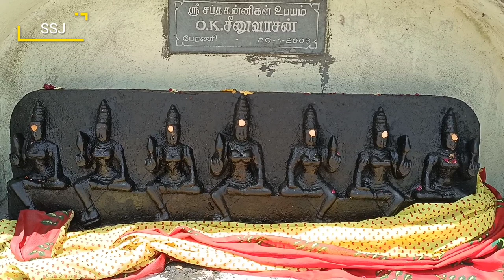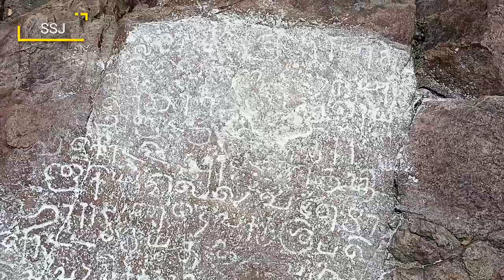ஆழகளேஸ்வர ஆலயம்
ஆழகளேஸ்வர ஆலயம் பேரணி விழுப்புரம்
மறைக்கப்பட்ட கல்வெட்டு